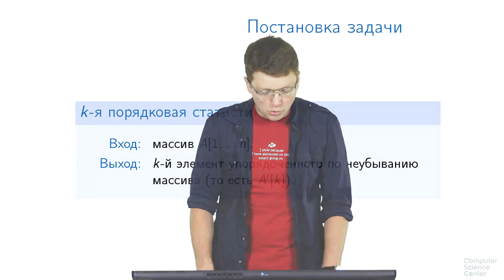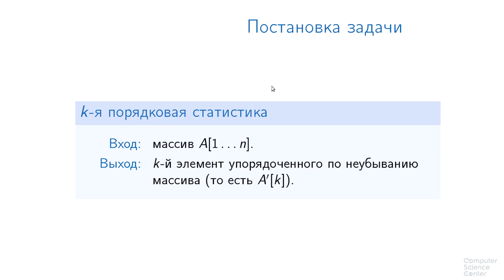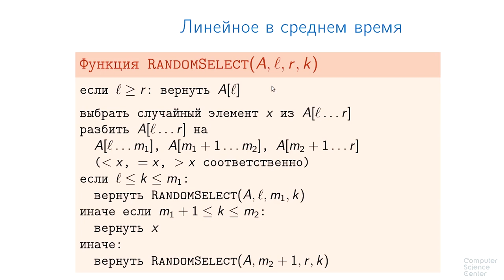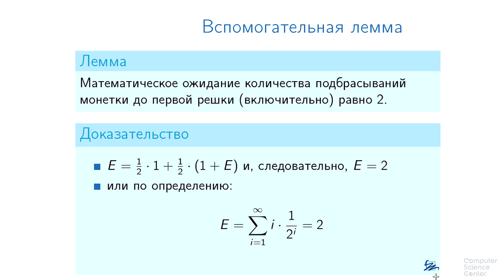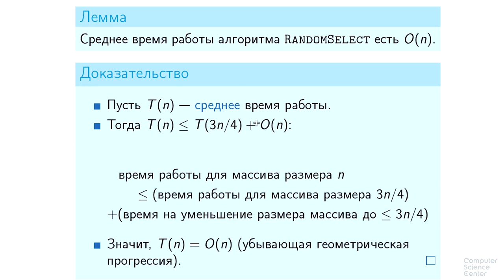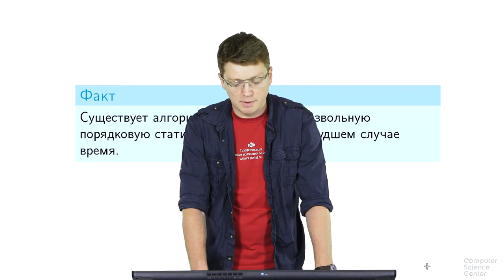Алгоритмы теория и практика Методы - 96 урок. Порядковые статистики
Теоретическая задача для самостоятельной проверки: искать медиану сложнее всего

Предположим, что в нашем распоряжении есть алгоритм, который за линейное время находит медиану массива. Алгоритм не изменяет массив и выдает индекс ячейки исходного массива, в которой стоит медиана. Покажите, как использовать этот алгоритм, чтобы за линейное же время найти любую заданную порядковую статистику массива.